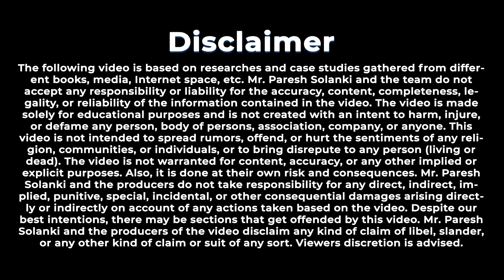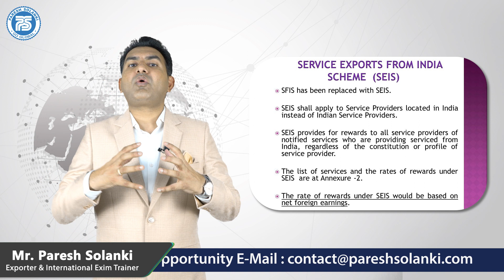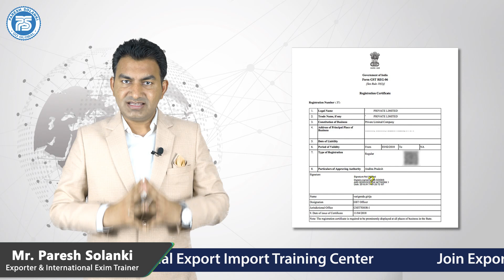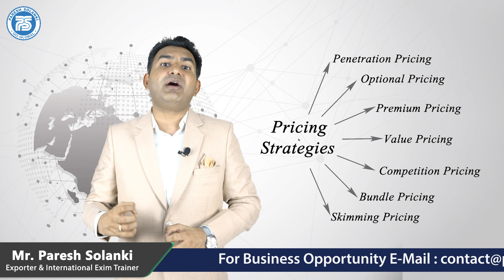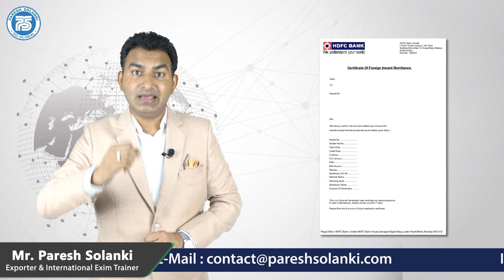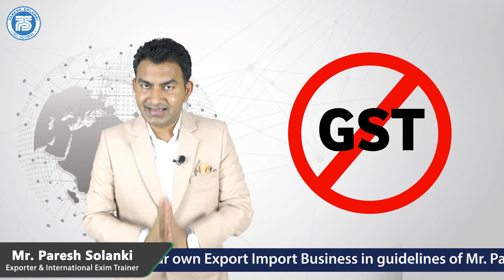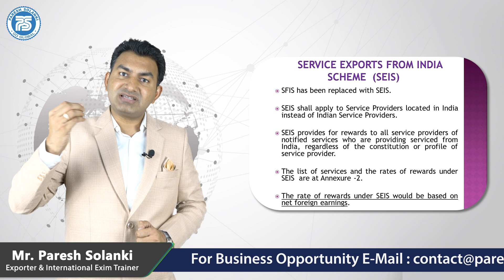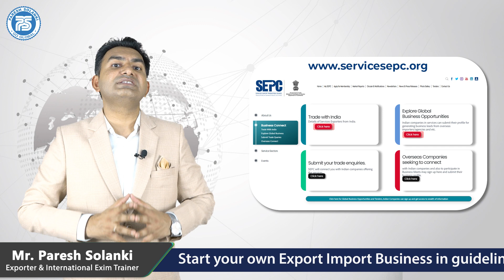How to do Service Export ? | Less investment in Export Opportunity in Service Export